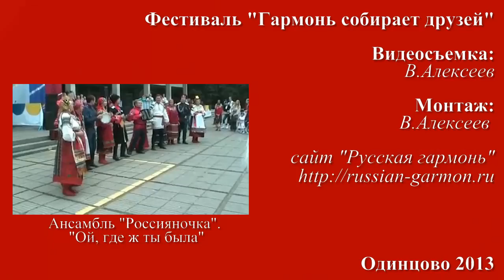Николай Тихоненков - Казачьи частушки